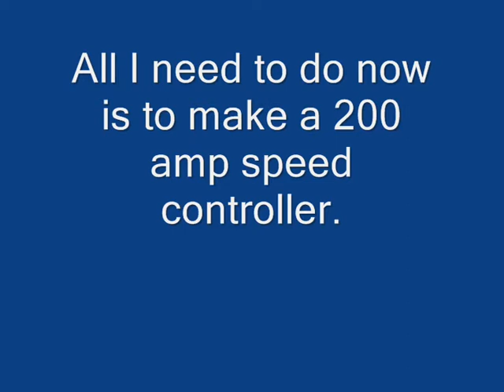Fan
Le Frog's fan under test. I am using a Bosch electric motor to drive the fan. I have made the drive shaft and bearing mounts myself. I modified both pulleys to take the motor shaft and the fan drive shaft.

This fan is 19.5" diameter and moves a lot of air. It should do for the radiator. The radiator I am going to use came off the same vehicle as the fan, which is a International B100 Drott (JCB on tracks).